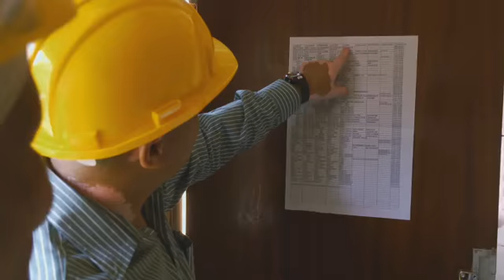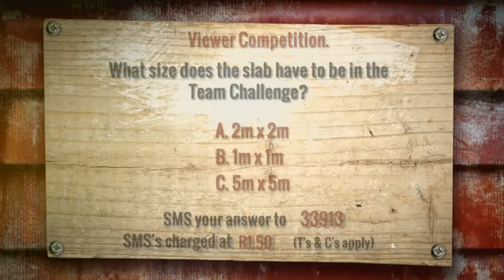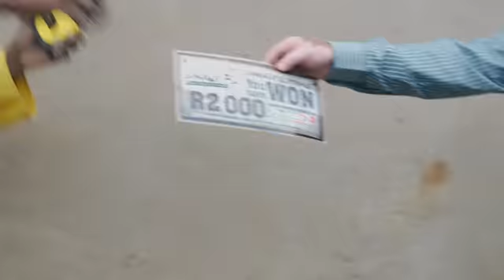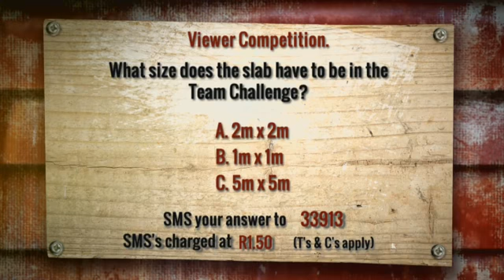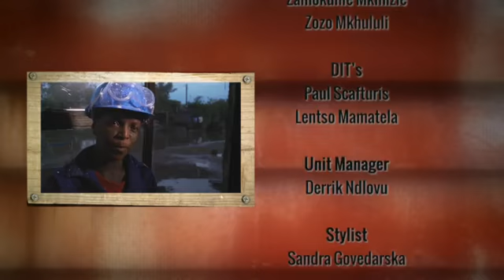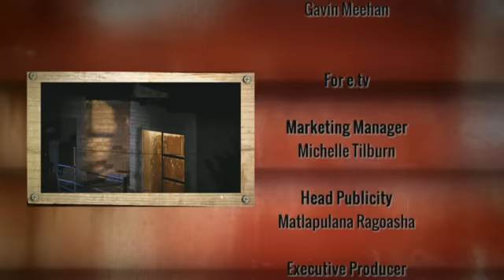Sinawe 72 Episode 2 - Unpacking the challenge